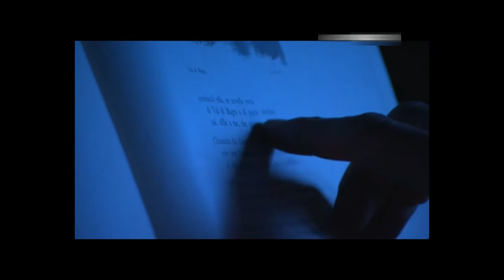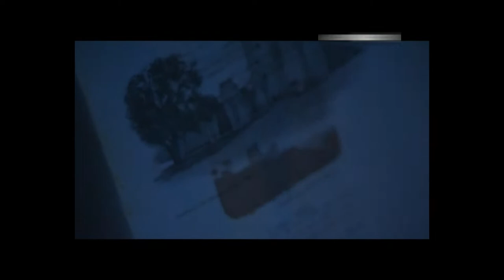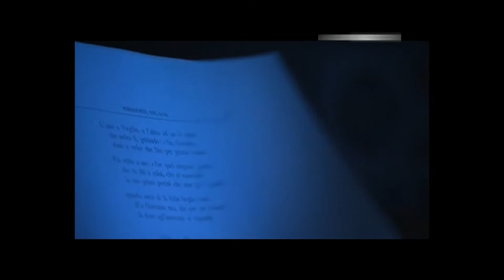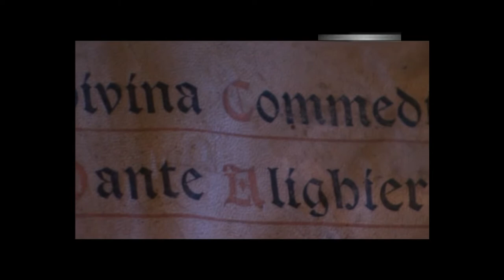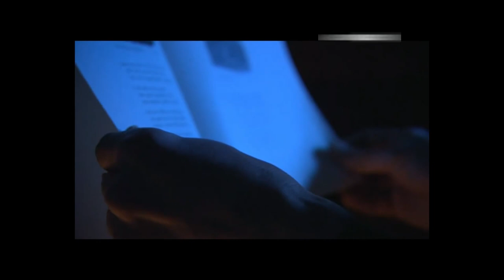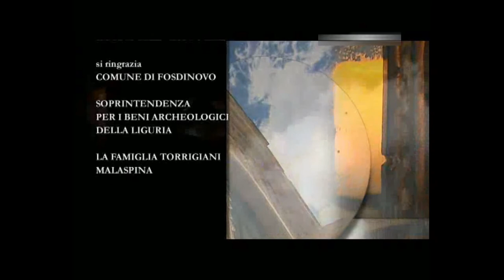Italia Segreta - I Fantasmi Dei Malaspina Di Fosdinovo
Questo episodio si concentra sul castello di Fosdinovo, in provincia di Massa-Carrara, dove si dice che si aggirino i fantasmi dei Malaspina, l’antica famiglia feudale che lo possedeva. Il documentario racconta le storie di alcuni personaggi storici, come la marchesa Cristina Pallavicino, accusata di stregoneria e uccisa dal marito, il marchese Spinetta Malaspina, o il poeta Dante Alighieri, che fu ospite dei Malaspina durante il suo esilio. Il documentario si basa su testimonianze, documenti, ricostruzioni e interviste a esperti di storia e di paranormale.